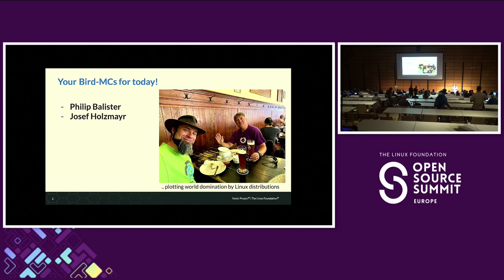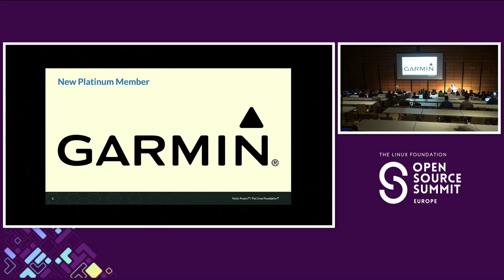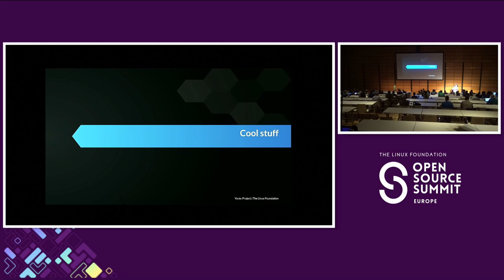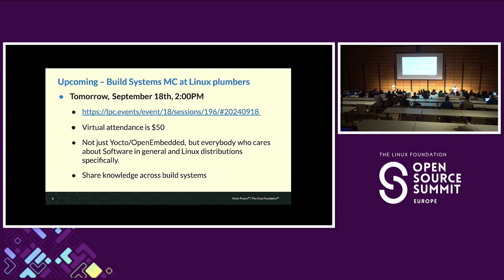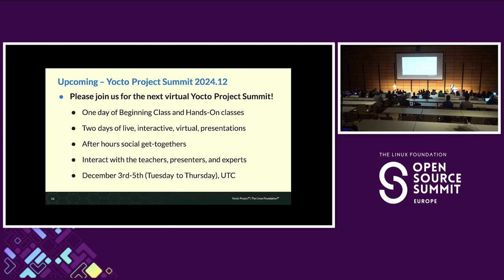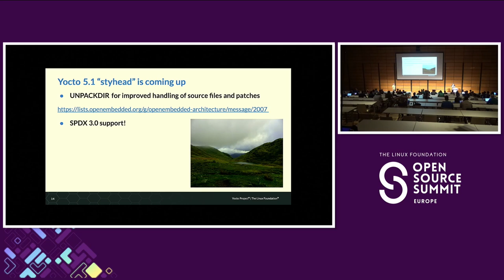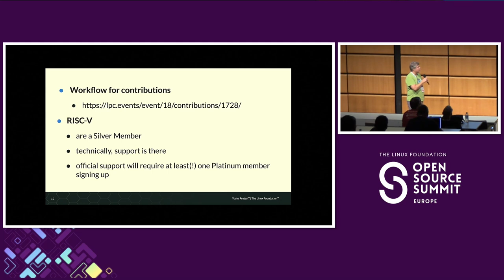BoF: The Yocto Project and OpenEmbedded - Josef Holzmayr & Philip Balister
BoF: The Yocto Project and OpenEmbedded - Josef Holzmayr, Northern.tech as Mender.io & Philip Balister, OpenSDR

This BoF provides an open forum for the Embedded Linux community to ask questions and discuss issues with the Yocto Project and OpenEmbedded community. We open with a Yocto Project summary and OpenEmbedded State of the Union. All users, contributors and maintainers as well as curious minds are invited to bring their thoughts and topics.